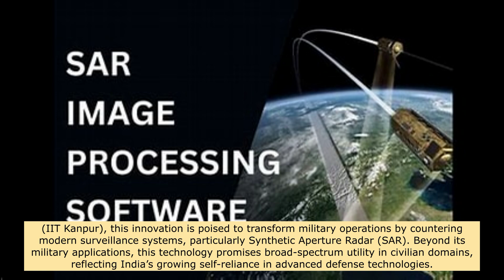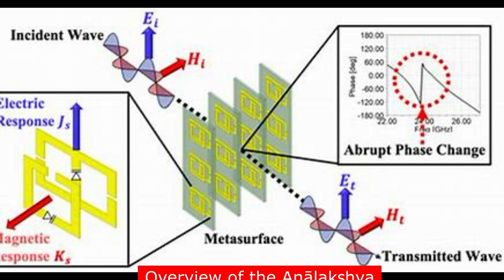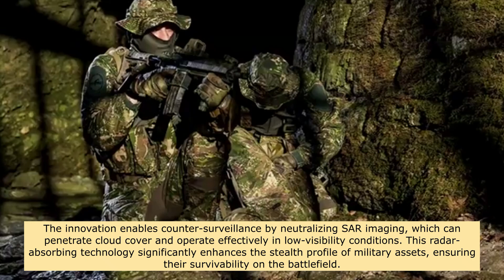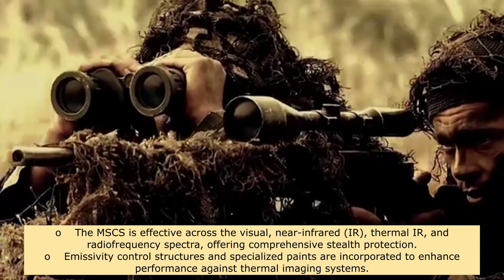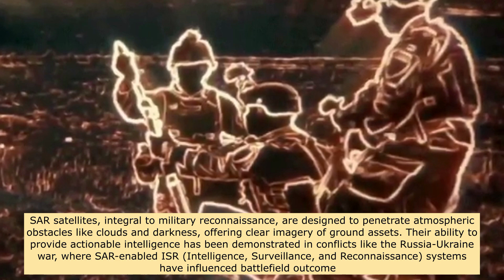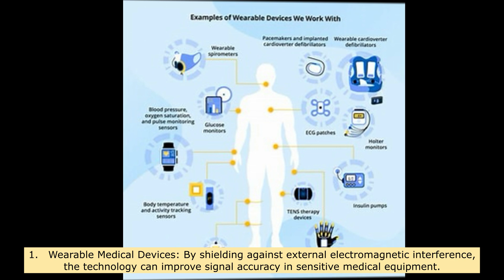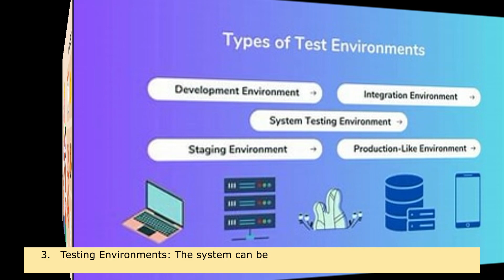Almost MAGIC | India’s First Indigenous STEALTH TECHNOLOGY Created at IIT KANPUR Explained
kanpur iit
kanpur
stealth tech
invisible cloak
cloaking technology
cloaking tech
indias stealth bomber
indian navy new aircraft carrier at private shipyard
india's most advanced stealth unmanned combat vechile
india's future drone
amca first flight
india's military advancements
centre for drones at iit kanpur
india's ucav programme
indiandefenceupdates
stealth submarine
stealth warship
stealth aircraft
stealth tank